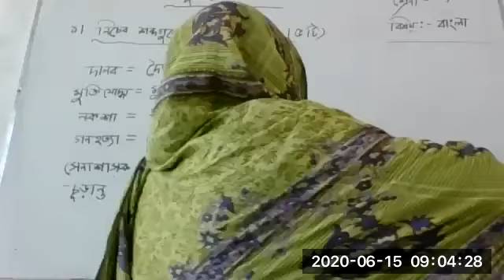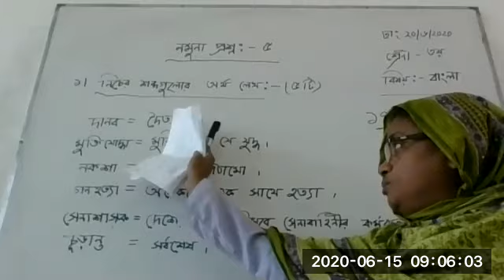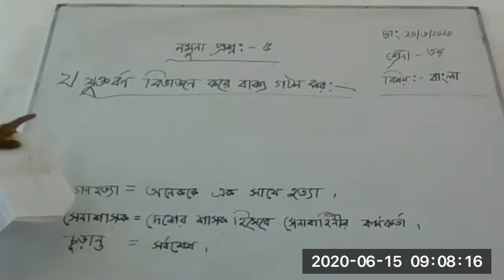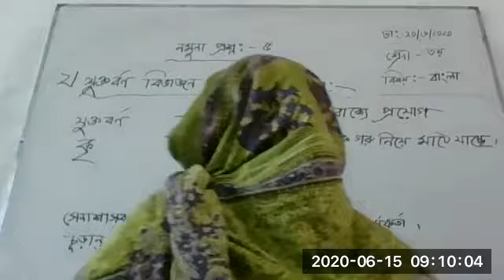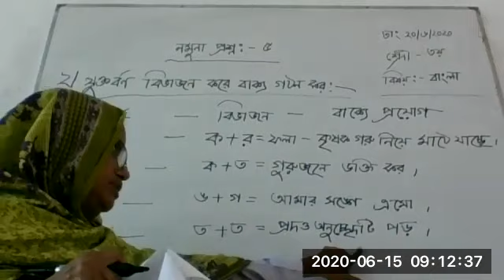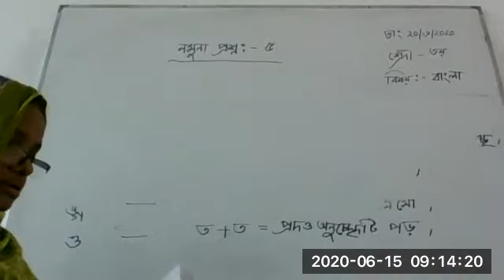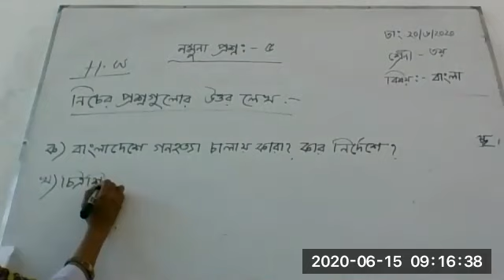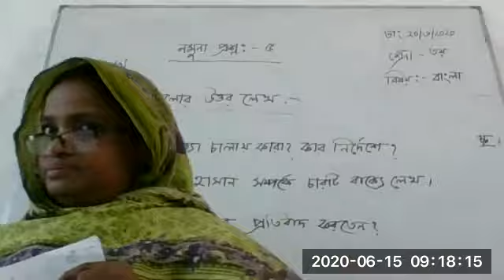class 3 Bangla